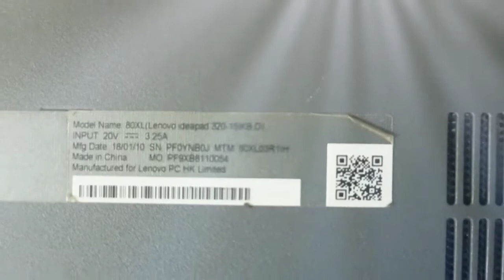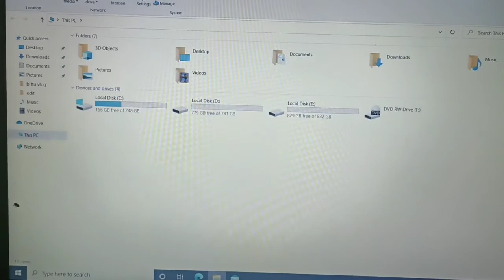Gaming Laptop Available For Your Budget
Laptop Gaming🎮 Specifications

Best Budget Laptop For Gaming
Intel Processor With Graphics Laptop
Without Lake Best Running..

Laptop Lenovo Gaming Purpose
Best Laptop For Gaming With Work Load..

Lenovo Laptop Best Features For Gaming